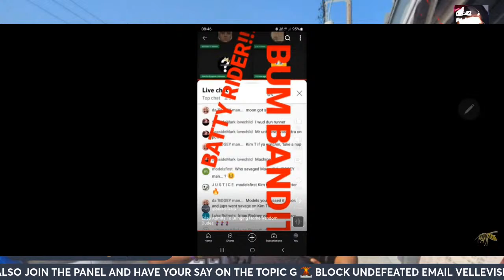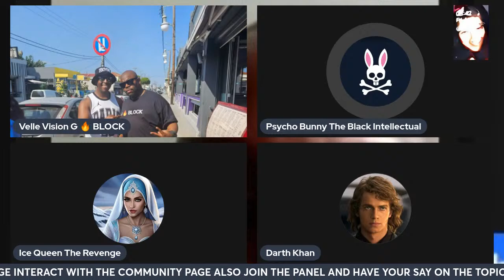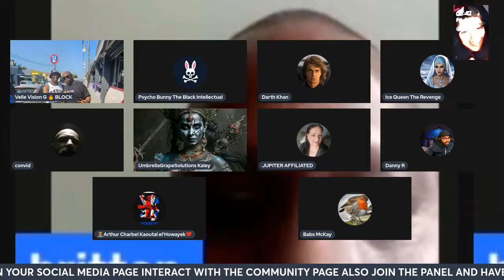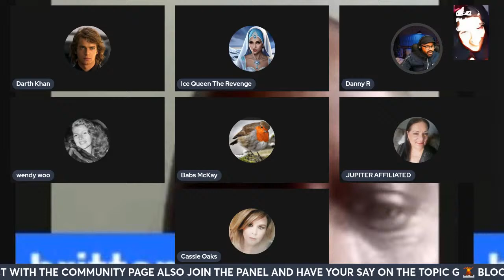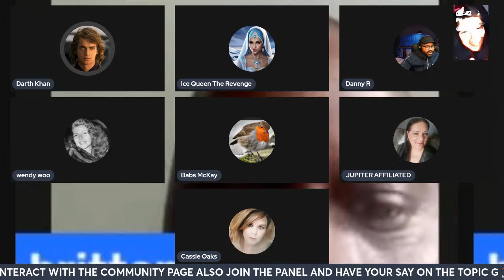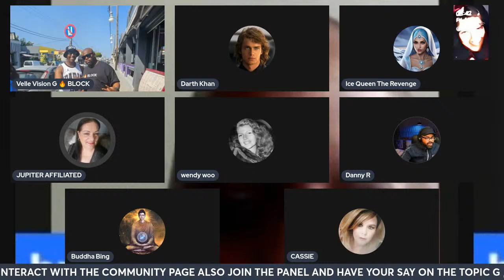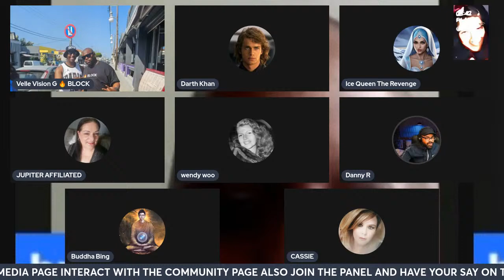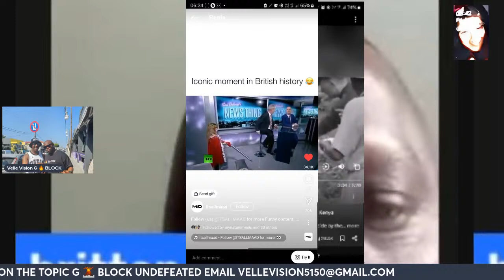G 🔥 BLOCK Tuesday, Bradford Man Murders Mother With Pushchair, William Wragg Gives Out MPs Numbers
Welcome To The House Of Pain, All Veiws And Opinions On The Panel Are Not Endorsed By The Content Creator This Is A Open Panel Where People Express Opinions And Thoughts Not Held Or Shared By The Content Creator Fell Free To Join The Panel And Have Your Say